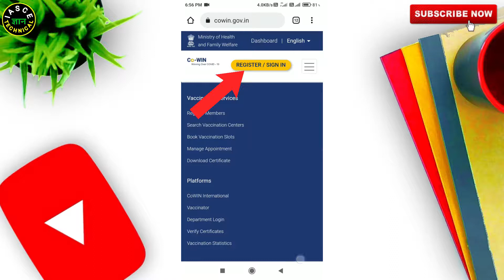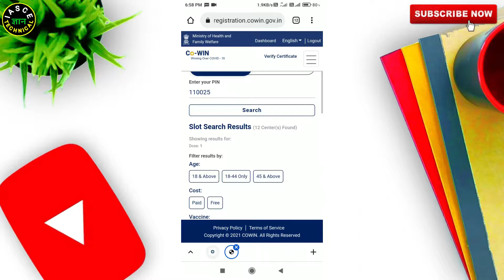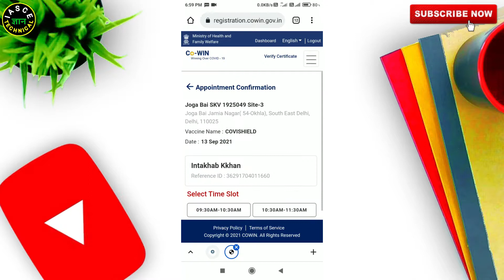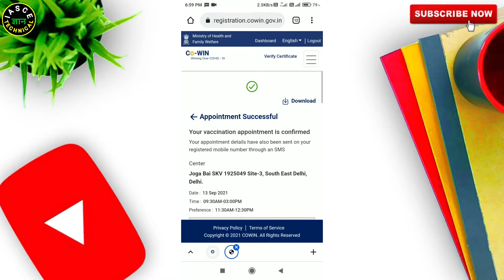Covid Vaccine Registration Kaise Kare | Reschedule kaise kare | Covid 19 Vaccine Reappointment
Dosto is video me mene Aapko bataya ki Aap kaise apne mobile se covid reappointment le sakte hai agar dosto  jis bhi date ka Aapne appointment liya tha Aap kisi bhi wajah se vaccine lagwane ke liye us date ko nhi ja paye to dosto Aap next date ka appointment le sakte hai or vaccine lagwa sakte hai bahut hi asani se agar abhi tak aapne vaccine nhi lagwayi hai to vaccine zaroor lagwale क्योकि कोरोना को भगाना है तो vaccine लगवाना है to dosto video ko last tak zaroor dekhen Or video pasand aye to dosto ke sath share karna na bhule🙏🙏

Searching keyword 👇👇

covid registration,
covid reschedule,
vaccine appointment,
vaccine registration,
vaccine reappointment,
vaccination reschedule,
vaccine registration in hindi,
vaccine reappointment in hindi,
covid reschedule in hindi,
covid 19 reschedule in hindi,
covid registration in hindi,